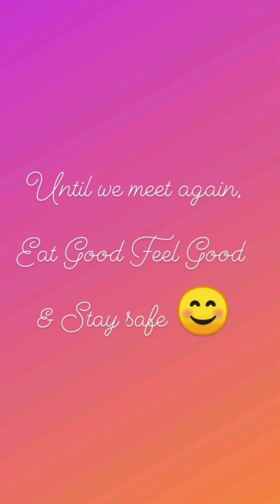Veggie Stuffed Zucchini | Zucchini Boats |Sarika Gupta | Veg Zucchini | Healthy Zucchini Recipes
Your diet is a Bank Account,
Good Food choices are Good Investment.

Have a healthy and truly delicious weekend !!

Ingredients -

1 Zucchini
3 cloves garlic minced
2 green chillies finely chopped
1 inch Ginger grated
1 Onion finely chopped
1/2 Tomato seedless
1/4 cup Capsicum chopped
1/2 cup chopped eggplant
1 tbsp Pizza Sauce
1/2 tbsp oregano
1/2 tbsp chilli flakes
1 tbsp Vegetable oil
Black Pepper (as per taste)